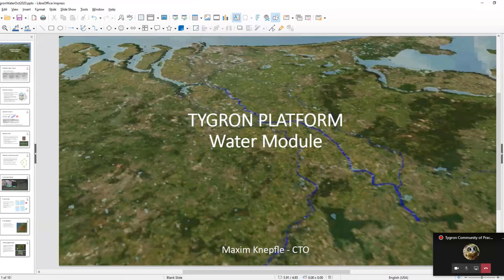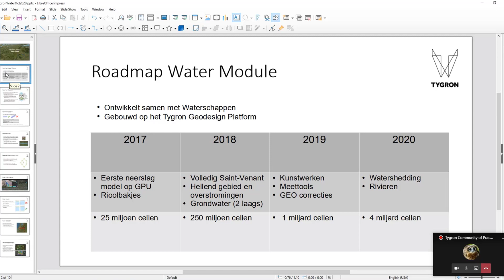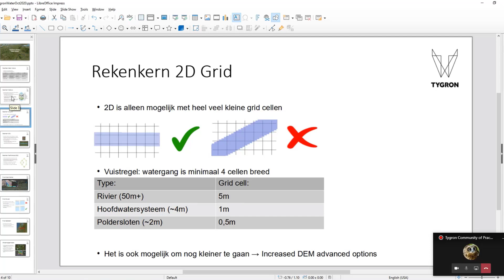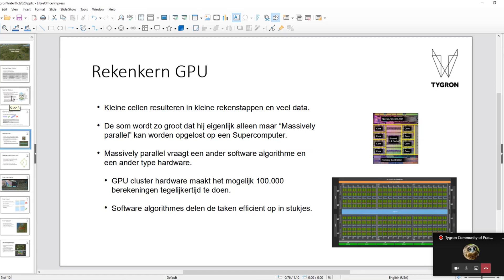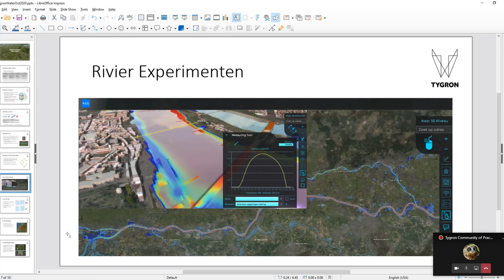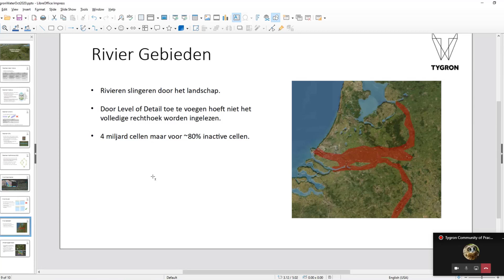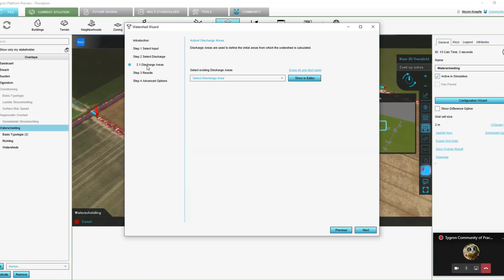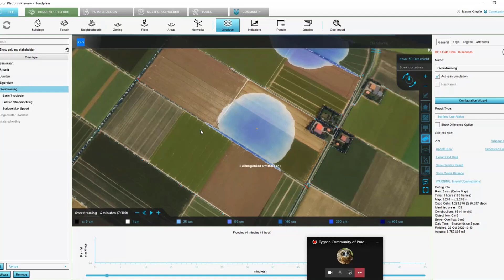COP Oppervlaktewater 2 van 9: Nieuwe functionaliteiten watermodule - deel 1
- Maxim Knepflé, CTO van Tygron, geeft een overzicht van de Tygron Water Module en de nieuwe functionaliteiten die zijn ontwikkeld.

00:27 Tygron Water Module
3:48 Werking rekenkern
14:05 Rekenkern performance verbeteringen
17:30 Simuleren van Rivier systemen
21:43 Rekenen met 4 miljard gridcellen
25:21 Berekenen van afwateringseenheden